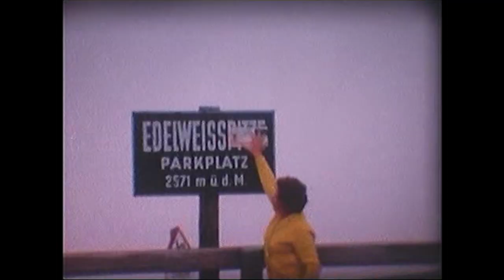MAUREEN HOLLOWAY MEMORIAL FILM